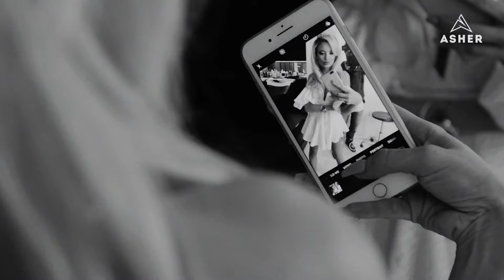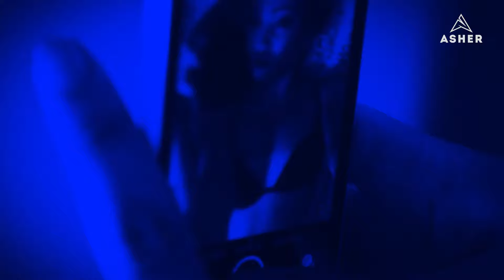Post Malone ft 21 Savage Rockstar Asher Remix Cover ft Alexandra Panayotova